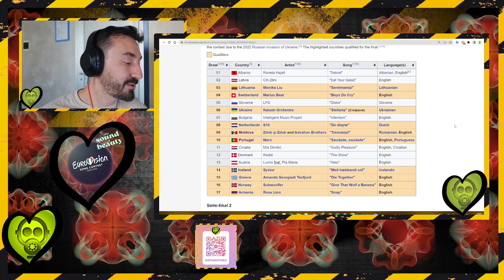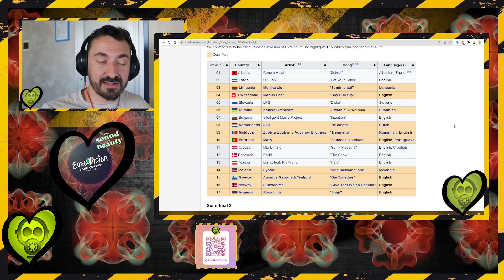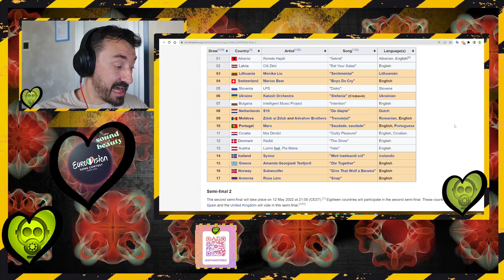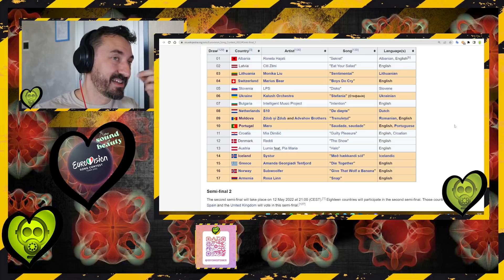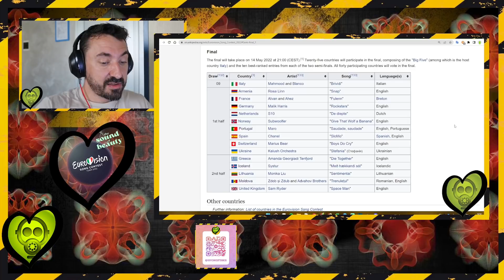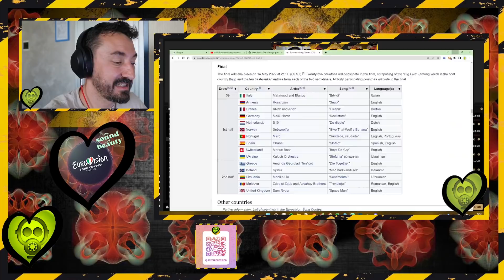Eurovisión 2022 SEMIFINAL 1 - Analaizando los resultados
Video donde os comparto como está siendo mi experiencia Eurovisiva en Turín y donde os comento qué me han parecido los resultados de la primera semifinal de Eurovisión 2022